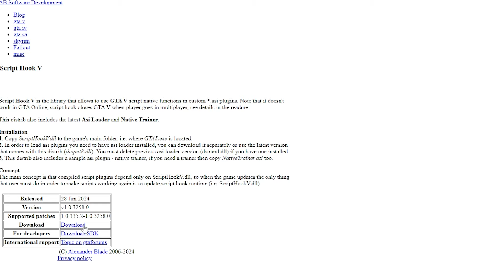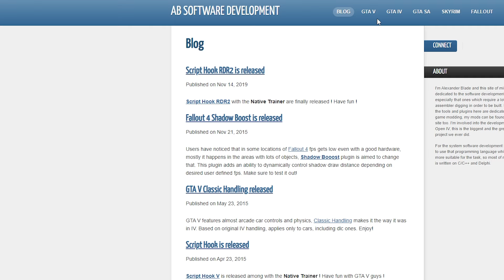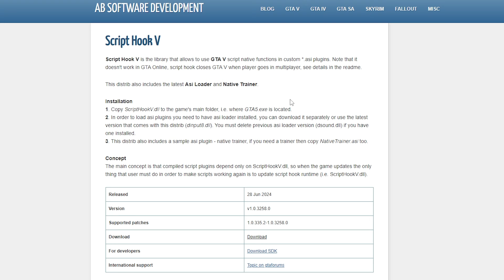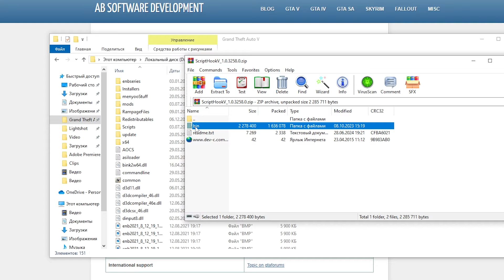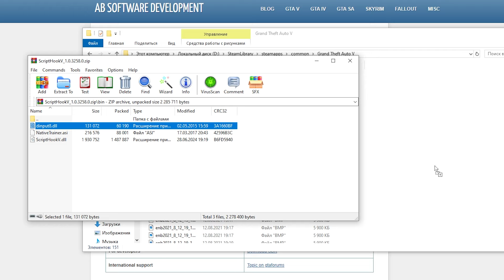УСТАНОВКА НОВОГО SCRIPT HOOK V CRITICAL ERROR в GTA 5 / 2025 ГОД / СКРИПТ ХУК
Собираю на машину для съемок видео на канал, всем спасибо кто помог!

LAVITPub GTA5 MODS GTA5MODS МОДЫВГТА5 SCRIPTHOOKVCRITICALERROR скриптхук5критикалеррор скриптхук5критикалерор решениеошибки 2024 год.